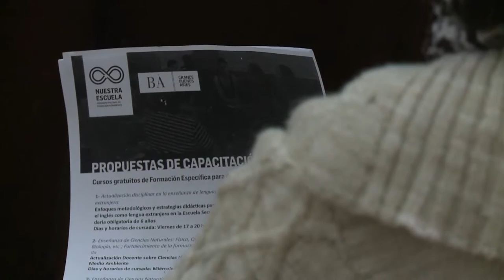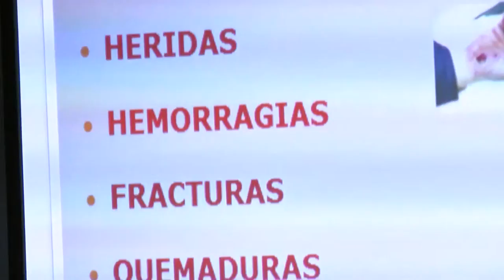Capacitación en Emergencias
Se llevó a cabo el lanzamiento del Programa de Estudios Latinoamericanos, en el SUM de los Laboratorios Integrados de Ingeniería de la Universidad Nacional Arturo Jauretche. El director del Programa Dr. Waldo Ansaldi explicó que el objetivo de este nuevo espacio de discusión e investigación inaugurado en la UNAJ está destinado "a plantear los problemas de la sociedad latinoamericana entre nuestros estudiantes."